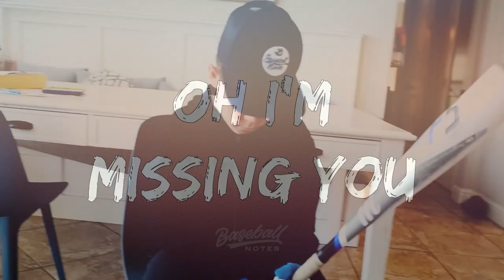Missing You Sports - Covid 19